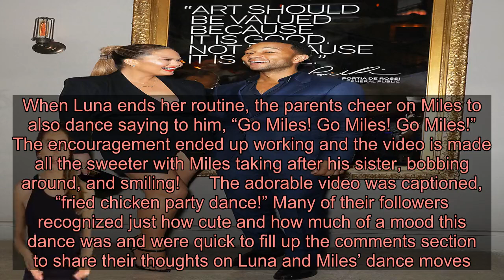Chrissy Teigen & John Legend’s Kids Luna, 3, & Miles, 1, Show Off Their Hilarious ‘Fried Chicken Dan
Watch out Chrissy and John! Luna and Miles may steal the spotlight forever with their adorable dance moves.   Is the “fried chicken dance” going to be the next viral dance video challenge?! Chrissy Teigen, 34, made our holiday season that much brighter when she shared a cute video of her kids Luna, 3, and Miles, 1, showing off their hysterical moves on Dec. 27. The clip, taking place in the living room of their home, begins with Luna dancing on top of a table bopping up and down and her arms raised in the air. Chrissy and husband John Legend, 40, cheer her during this really carefree moment as the rest of their family and loved ones look on. When Luna ends her routine, the parents cheer on Miles to also dance saying to him, “Go Miles! Go Miles! Go Miles!” The encouragement ended up working and the video is made all the sweeter with Miles taking after his sister, bobbing around, and smiling!      The adorable video was captioned, “fried chicken party dance!” Many of their followers recognized just how cute and how much of a mood this dance was and were quick to fill up the comments section to share their thoughts on Luna and Miles’ dance moves. One fan quipped that the post was their, “end-of-the-decade mood!” while another chimed in and said, “Your children have better dance moves than me.”  This whole holiday season has been full of hilarious moments from everyone’s favorite power couple. On Dec. 18, Chrissy and John demonstrated why they are in fact “the worst dinner guests” on Earth at Kris Jenner’s house. The reality TV star, 64, captured them on her Instagram story showing massive, almost awkward, amounts of PDA all over her home! Chrissy and John started out in Kris’s bedroom, where John took off his pants to reveal his shorts underneath. He jumped right into bed with Chrissy and the pair started making out as if they were in their very own home!  View this post on Instagram  fried chicken party dance! A post shared by  chrissy teigen (@chrissyteigen) on Dec 27, 2019 at 8:44pm PST    The escapade continued with Chrissy and John literally rolling all over the floor of Kris’s enormous closet still making out! “What is happening,” Kris said to herself as she continued to capture everything happening. When Chrissy and John finally seemed worn out from all of the rolling around and making out they decided to take a break in the most comfortable place in the entire house, Kris’s own bathtub!  Fans are excited to see John and Chrissy so happy and spending so much quality time with their family and loved ones this holiday season. We can’t wait to see what shenanigans this couple gets into in 2020!